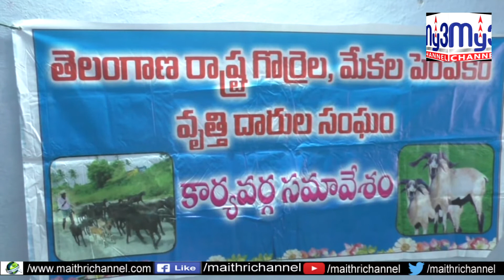గొర్ల యూనిట్లు పంపిణీ చేయాలి...My3 channel 13-01-2020 8pm